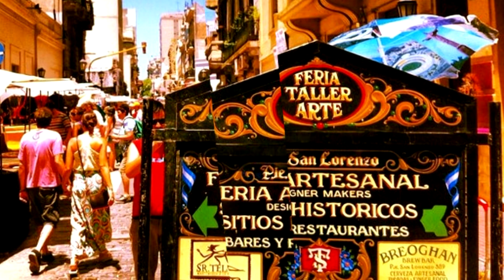Que hacer en BUENOS AIRES? 13 Paseos Y lugares IMPERDIBLES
Además de mostrar nuestros viajes siempre nos caracterizamos por dar info detallada y precisa sobre lugares y temas puntuales relacionados al turismo. Por eso decidimos armar este video concretísimo sobre los lugares que no podés perderte en Buenos Aires, la ciudad más importante de Argentina. Hacemos un repaso por 13 actividades que son paseos y lugares pero muchos de ellos a su vez incluyen otros... que gran ciudad Buenos Aires!

00:00 Introducción
00:30 9 de Julio
00:59 Caminito
01:35 Cementerio de la Recoleta
02:02 Palacio Barolo
02:37 Plaza de Mayo
03:56 Shows de Tango
04:38 Teatro Colón
05:05 Feria de San Telmo
05:44 Puerto Madero
06:30 Museos de todo tipo!
07:25 Librería El Ateneo
07:59 Palermo
08:53 Otros lugares clásicos